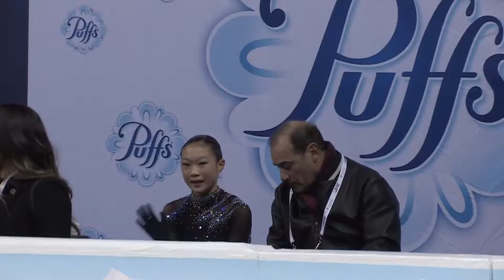Audrey Shin 2018 US Nationals Juniors LP